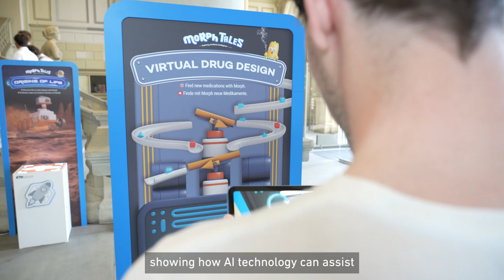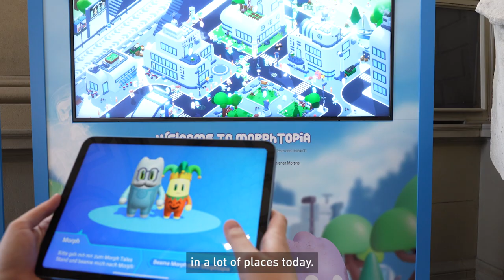Morph Tales – Exploring Artificial Intelligence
Visit the ETH campus and play “Morph Tales – Exploring Artificial Intelligence”. Morph Tales is a fun and clever obstacle course where children and adults alike can discover how artificial intelligence (AI) and people work together.